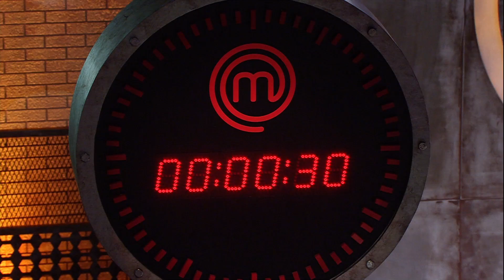MASTERCHEF BRASIL (17/11/2020) | PARTE 4 | EP 19 | TEMP 07